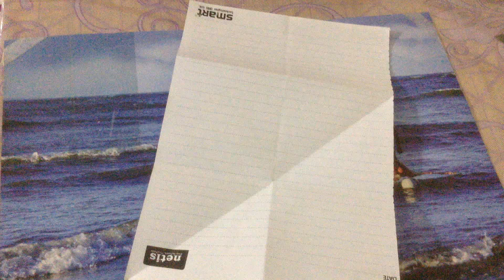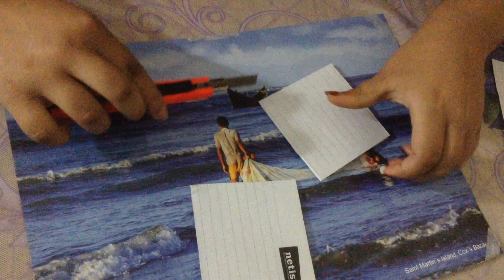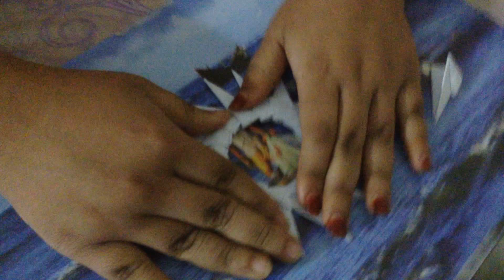how to make amazing toy, Kids toy 1st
how to make amazing toy, how to make paper toys
toys for kids, make papers for all Baby,
how make toys by paper